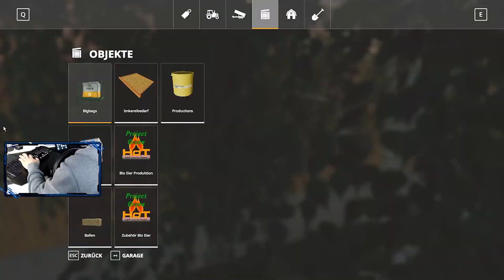LS19 - Stappenbach #41: Feldarbeit | Landwirtschafts- Simulator 2019 | Let's Play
Erstes Gameplay zum Farming Simulator 19 bzw. Landwirtschafts-Simulator 19 für PC, PS4 und Xbox - auf der Karte Stappenbach!

►LS19 Stappenbach-Mods:

Im LS19 Stappenbach-Projekt spielen wir auf der Stappenbach 2020 Karte wo wir unsere eigene Farm aufbauen: Silos, Haus, Hütten, Unterstände – all das haben wir zu Beginn nicht, sondern müssen es mühsam ersparen, um es eines Tages kaufen zu können. Dabei sind wir mit Mittelklasse-Maschinen von John Deere, Case, New Holland, Krone, Kuhn, Horsch, Fendt, Challenger und anderen Marken unterwegs.

Landwirtschafts-Simulator 19 macht den bisher größten Schritt vorwärts, mit dem umfangreichsten Fuhrpark, welchen das Franchise je gesehen hat. Sie übernehmen die Kontrolle von Fahrzeugen und Maschinen, welche originalgetreu von allen führenden Firmen der Industrie nachgebildet wurden. Dieser Fuhrpark beinhaltet erstmals John Deere, den weltweit größten Hersteller für Landmaschinen, Case IH, New Holland, Challenger, Fendt, Massey Ferguson, Valtra, Krone, Deutz-Fahr und vielen mehr. Landwirtschafts-Simulator 19 stellt neue US-amerikanische und europäische Umgebungen zur Schau, in welchen Sie Ihr Unternehmen gestalten und ausbauen können. Er wird viele spannende neue landwirtschaftliche Aktivitäten vorstellen, einschließlich neuer Maschinen und Feldfrüchte, inklusive Baumwolle und Hafer! Hüten Sie Ihr Vieh, Schweine, Kühe, Schafe und Hühner – oder reiten Sie erstmals Ihr Pferd aus und erkunden auf diesem brandneuen Weg das weitläufige Land um Ihre Farm.
Landwirtschafts-Simulator 19 ist das reichhaltigste und umfangreichste landwirtschaftliche Erlebnis, welches je für PC entwickelt wurde und erscheint Ende diesen Jahres. HAUPT-FEATURES

• Der gewaltigste Sprung vorwärts für das Landwitschafts-Simulator Franchise, bietet die bisher eindrucksvollste und eindringlichste Grafik
• Fahren und nutzen Sie hunderte originalgetreue Landwirtschaftsfahrzeuge und Werkzeuge. Erstmals mit dabei ist der weltweit größte Hersteller für Landmaschinen: John Deere
• Hüten und pflegen Sie Ihr Vieh: Schweine, Kühe, Schafe, Hühner und erstmals auch Pferde
• Reiten Sie Ihre eigenen Pferde aus und erkunden Sie das weitläufige Land in einer riesigen offenen
• Welt, gefüllt mit landwirtschaftlichen Aktivitäten
• Gestalten Sie Ihre Farm online mit bis zu 16 Mitspielern und bereichern Sie Ihr landwirtschaftliches Erlebnis mit von der Community erstellten Mods auf PC

LS-Multiplayer-SERVER GÜNSTIG:
►Bei Gportal (Über den Link 5% sparen) *

★Willst du michunterstützen?★
• Bewerte das Video! • Schreibe mir einen netten Kommentar!
• Weiterempfehlen!